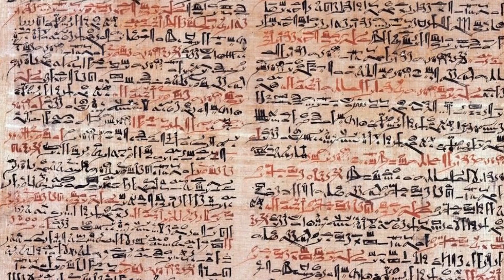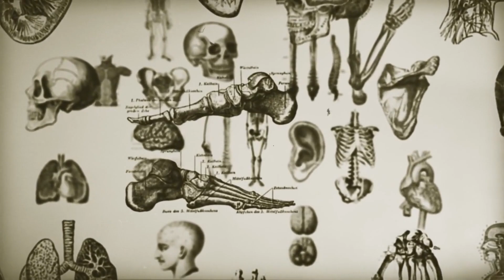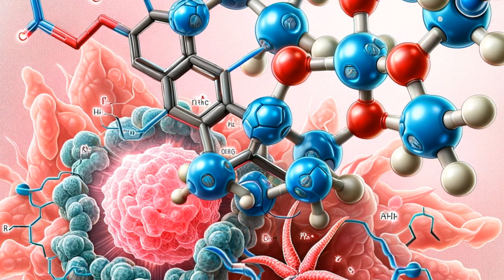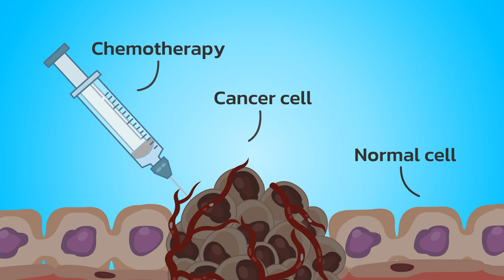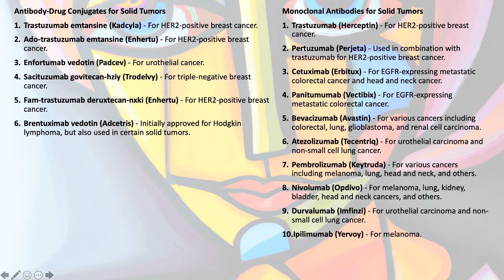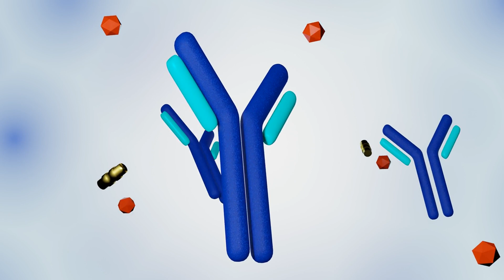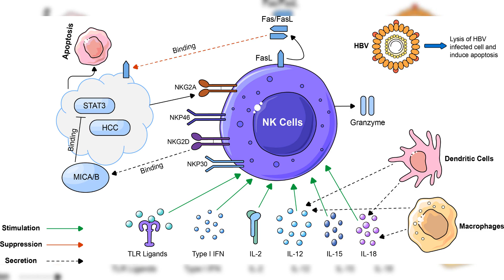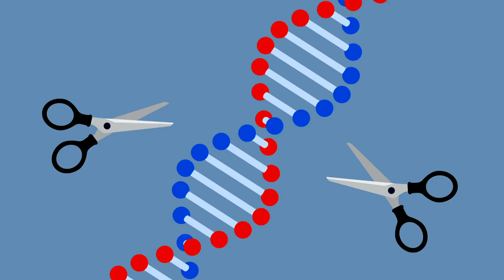The Evolution of Cancer Treatment: From Ancient Times to Today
Explore cancer treatment evolution, tracing the journey from early surgical methods to modern immunotherapy and targeted drugs. This video covers major milestones, from ancient practices and the advent of radiation therapy to chemotherapy, hormone therapy, and cutting-edge immunotherapy. Discover how scientific breakthroughs have transformed survival rates and patient outcomes, leading to the advanced cancer treatments available today.

📌 Chapters:
0:00 - Introduction
00:54 - Ancient and Medieval Period
01:20 - From Renaissance to 18th Century
01:43 - 19th Century
02:34 - 20th Century: Radiation, Hormone Therapy
03:55 - Mid to Late 20th Century
05:01 - Late 20th Century and Early 21st Century
06:09 - 21st Century (Gleevec)
07:01 - 21st Century (Immunotherapy)
10:11 - 21st Century (New Technologies)

About Dr. Esteva
Francisco J. Esteva, MD, PhD is a medical oncologist based in New York with a specialization in breast cancer. He completed an Oncology Fellowship at Georgetown University Hospital and an Internal Medicine Residency at Cooper Medical School of Rowan University. Dr. Esteva serves as Division Chief at Lenox Hill Hospital and has previously held faculty appointments at NYU and The University of Texas MD Anderson Cancer Center. He has authored numerous peer-reviewed publications and has led more than 100 clinical trials focused on breast cancer treatment, diagnostics, and predictive biomarkers. His honors include Fellowship in the American College of Physicians, election to the American Society for Clinical Investigation, the 2019 Physician of Impact Award from Susan G. Komen NYC, and election to the NYC American Cancer Society Board of Advisors in 2024.